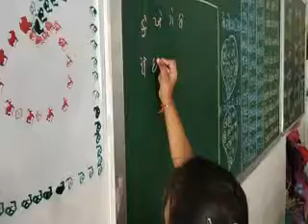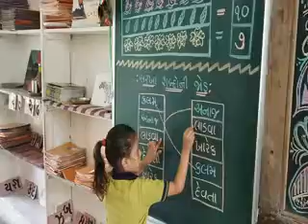Reading and writing practice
Shishuvihar and Nutan Shishuvihar, Managed by Charotar Education Society,Anand.